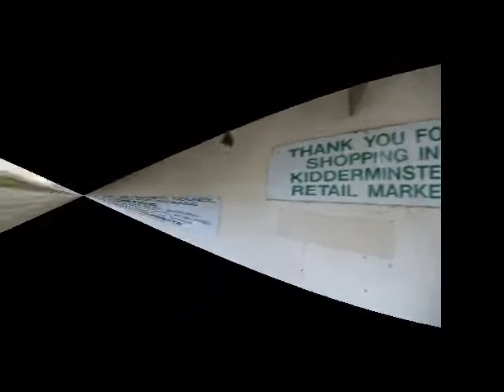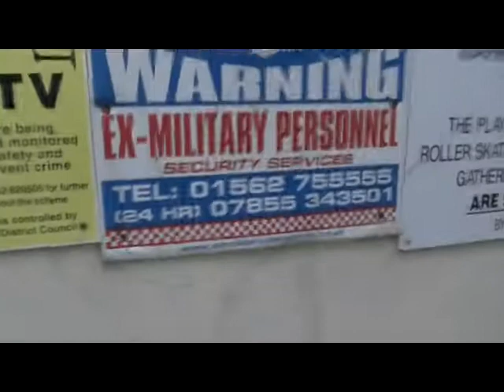ABANDONED INDOOR MARKET IN KIDDERMINSTER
So guys as I was editing I thought id make a non talking vid so ignore the bits where i talk.